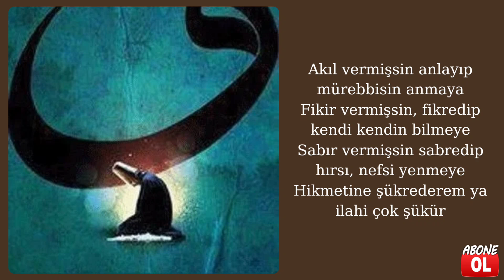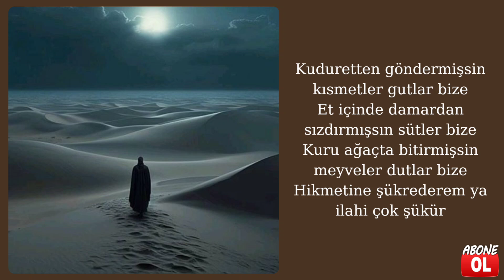Şiir - Ya İlahi Çok Şükür. - Teslim Abdal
Ya İlahi Çok Şükür

Teslim Abdal

Biz ne idik bize bunca nazar kıldın ya mabut
Hikmetine şükrederem ya ilahi çok şükür
Dertliye derman edici cümleye sensin tabip

Ayak vermişsin ihsandır alemi gezsin diye
El vermişsin ondan özge okuyup yazsın diye
Dil vermişsin söylemeye yadigar düşsün diye

Göz vermişsin kaftan kafa hükmü yürüsün diye
Kirpik koymuşsun önüne gözü korusun diye
Özge cemal yaratmışsın güzel görünsün diye

Akıl vermişsin anlayıp mürebbisin anmaya
Fikir vermişsin, fikredip kendi kendin bilmeye
Sabır vermişsin sabredip hırsı, nefsi yenmeye

Kuduretten göndermişsin kısmetler gutlar bize
Et içinde damardan sızdırmışsın sütler bize
Kuru ağaçta bitirmişsin meyveler dutlar bize

Teslim Abdal eder peygamber gibi canımız var
Alemin fahri Muhammet gibi sultanımız var
Biz niye şükretmeyek ki şefaatkanımız var